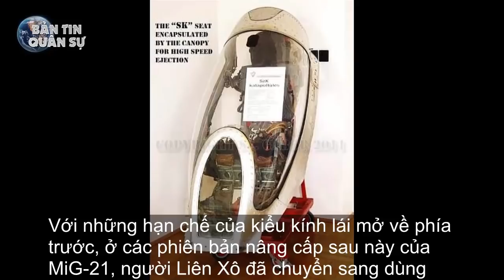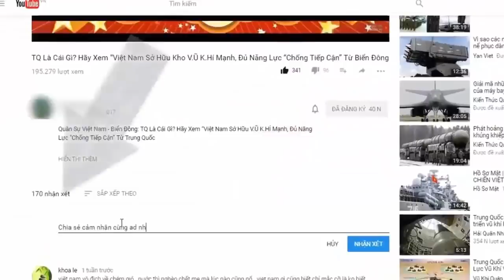Chi tiết độc lạ trên những chiếc MiG-21 đầu tiên Việt Nam tiếp nhận | Tin Quân Sự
MiG-21 là dòng máy bay được đưa vào biên chế không quân Xô Viết từ năm 1959 và là loại máy bay được sản xuất nhiều nhất lịch sử hàng không Liên Xô. Đây cũng là vũ khí đóng góp to lớn cho những chiến thắng của không quân Việt Nam trước không lực Hoa Kỳ hùng mạnh.